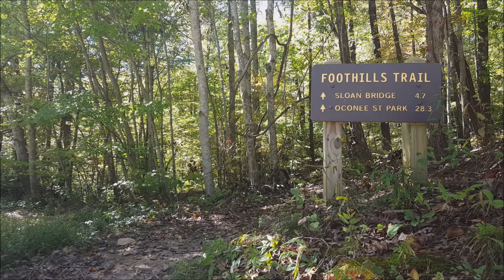Stihl 028 Wood Boss Chainsaw Restoration Part 4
Begin re-assembling the Stihl 028 "Trail Boss"